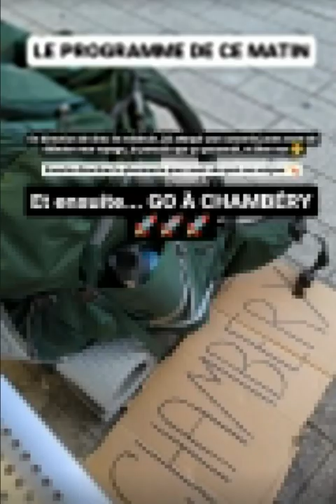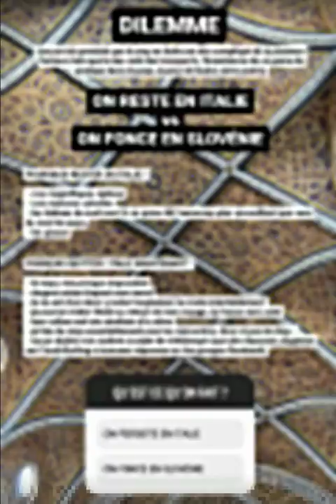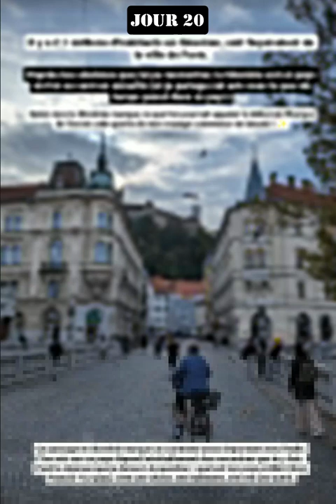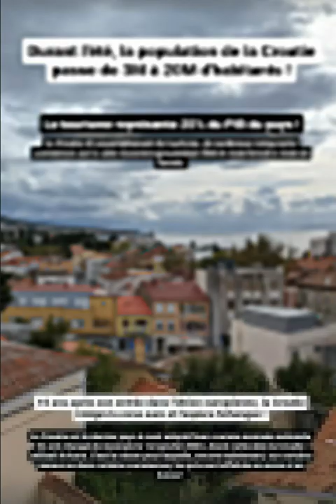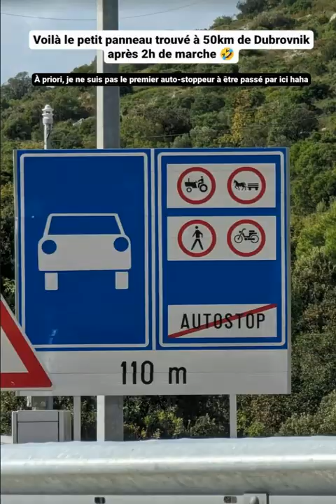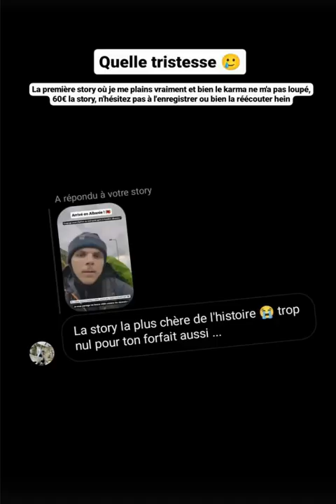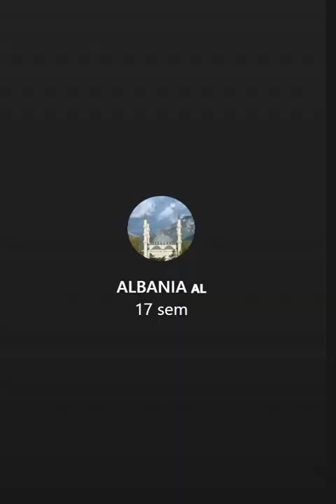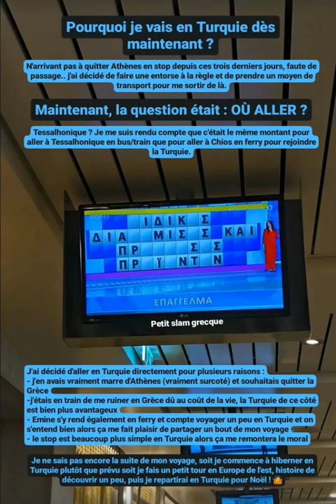tour du monde France à Grèce volume 1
publications publiques instagram